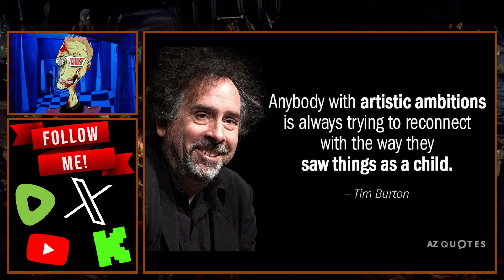The Magic Of Tim Burton | Why I'm Proud To Be Strange and Unusual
Tim Burton's movies always make me feel safe, comfortable, and understood, and I'm going to try to explain why.